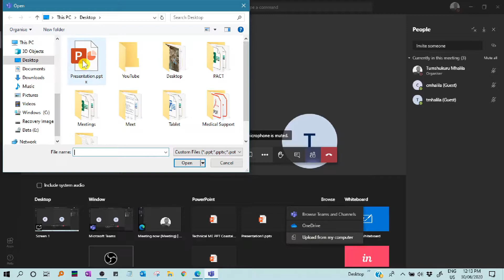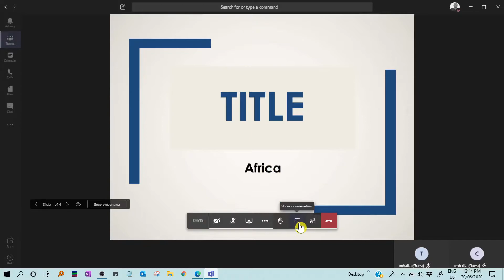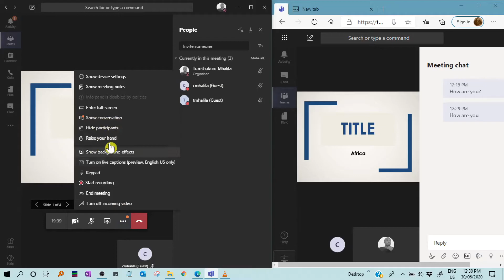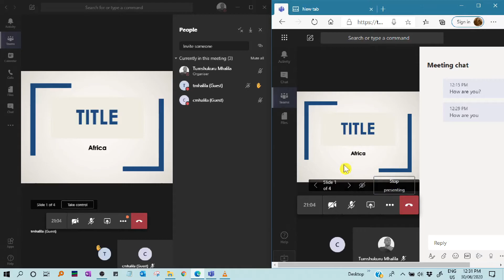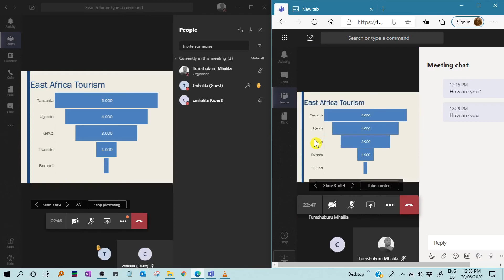How to Present Slides in Microsoft Teams with Chats and Hand Raise ✋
In this video, I'll show how to share the PowerPoint presentation in Microsoft Teams while able to see participants, Chats for questions, and raised hand during the presentation.

You can also watch my video on how to present slides in Presenter View or with Presentation Notes in  Microsoft Teams from below links.

All description is in the Swahili language.